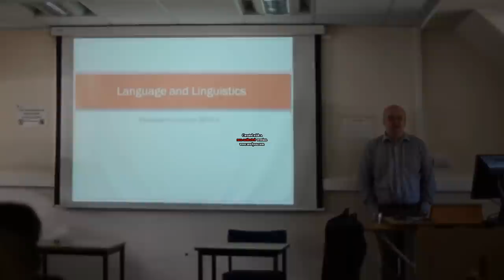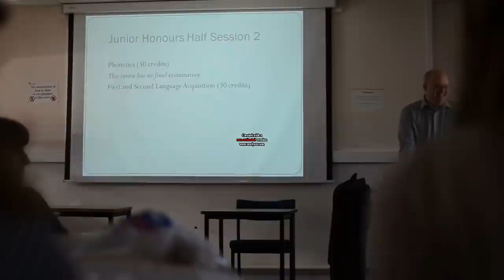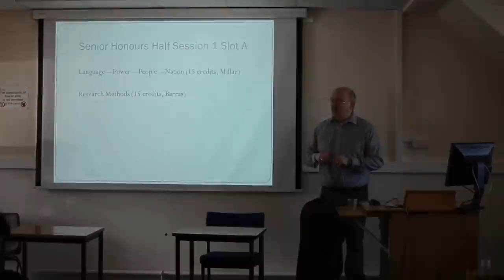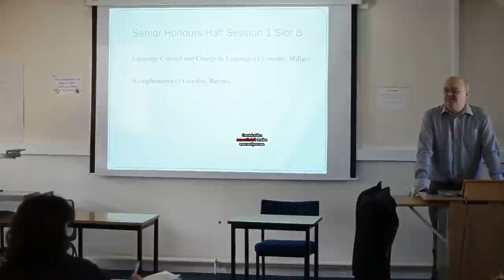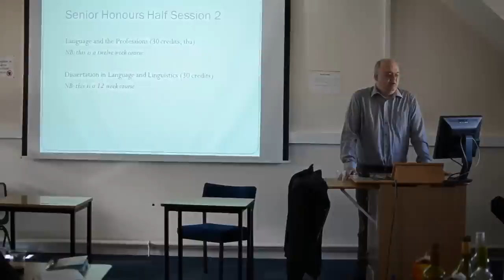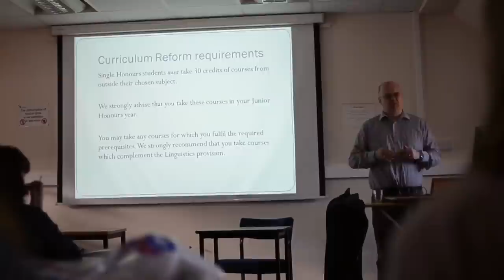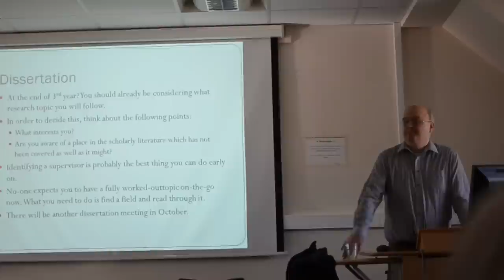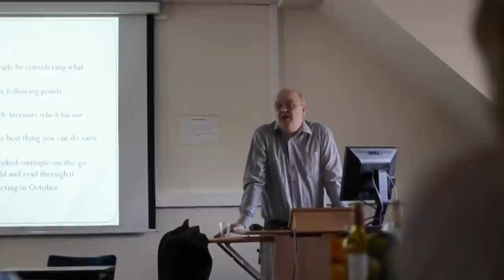Honours Meeting 2013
Sorry for the crappy camera handling. I'm a photographer, not a videographer :P